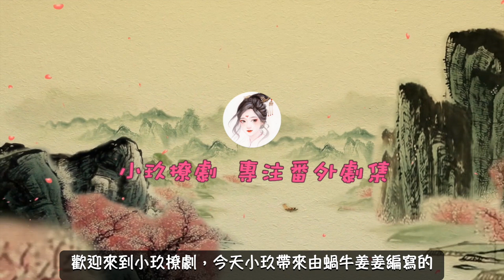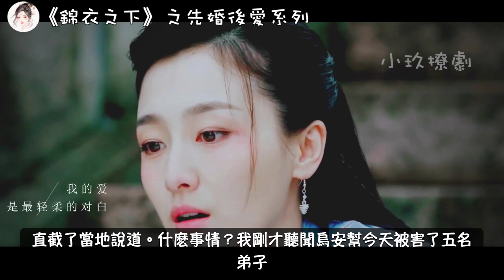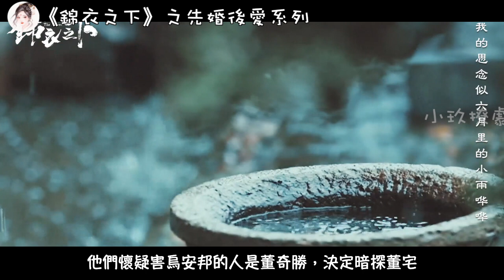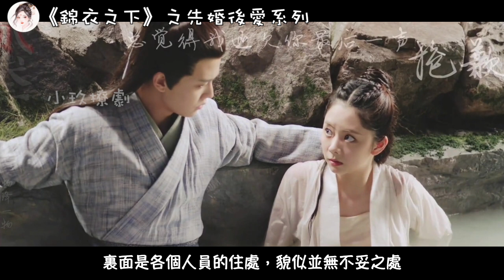《錦衣之下》之先婚後愛系列。第63集 今夏私自去查案，陸繹略顯擔憂